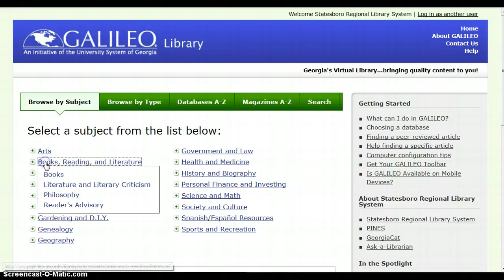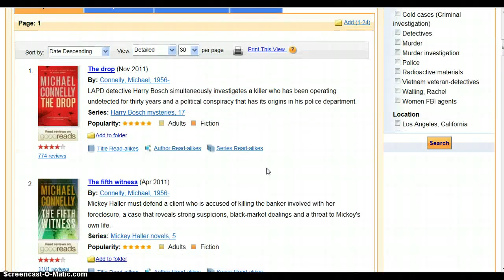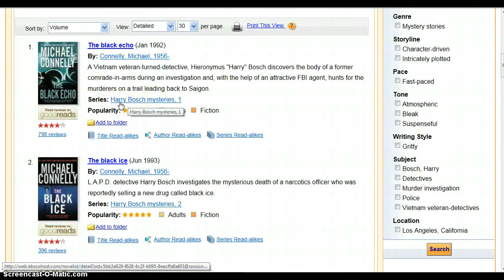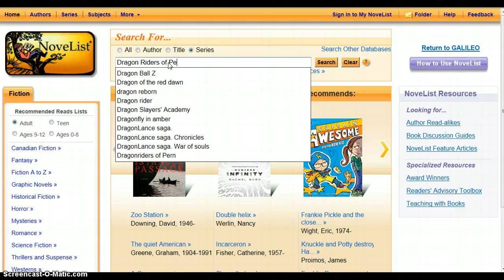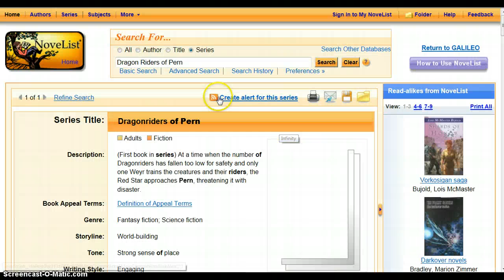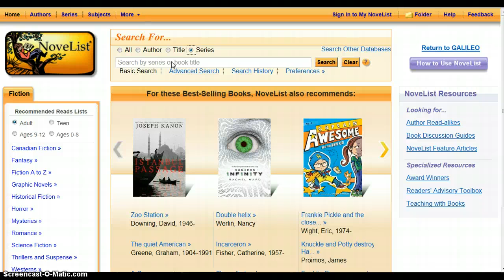Finding Series Information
Using Novelist to find series information.